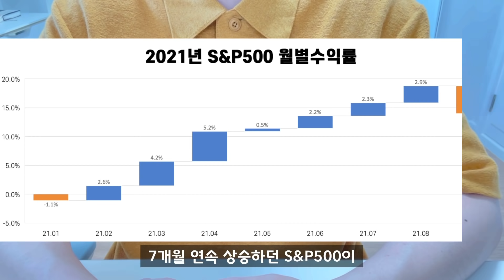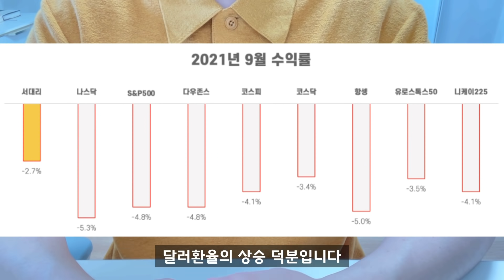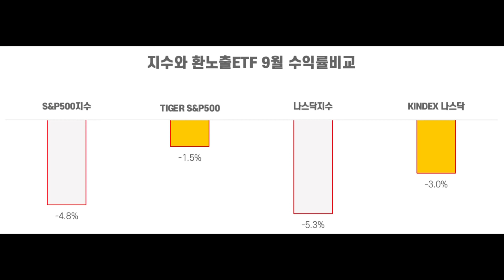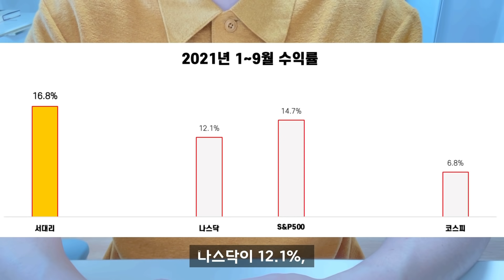한달에 30만원 투자하면 죽을 때까지 매달 200만원 받는 연금저축펀드(개인연금) ETF포트폴리오 2021년 9월 결산(feat. 개인형IRP, 퇴직연금DC형 계좌공개)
서대리TV의 정기콘텐츠인 연금저축펀드 ETF포트폴리오 21년 9월 결산 영상입니다. 21년 9월 한달 간 계좌수익현황과 거래내역, 그리고 개인연금 계좌를 운용하면서 느낀점들을 간단하게 정리해봤습니다.

21년 9월 연금저축펀드 계좌현황
21년 1~9월 수익률 비교
가성비 최고의 투자방법

제목에서 언급한 것처럼 연금저축펀드 ETF투자로 노후에는 죽을 때까지 매달 200만원 이상 받으며 생활할 예정입니다. 그 과정을 구독자님들과 함께 할 예정이고 충분히 가능하다는 것을 직접 증명해보려고 합니다. 연금저축펀드(개인연금) / IRP / 퇴직연금DC형 투자를 고려하는 분들이라면 먼저 출발한 저의 여정을 참고하셔서 저보다 더욱 효율적인 투자하셨으면 좋겠습니다^^